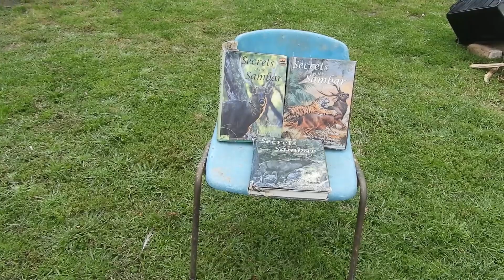Sambar Spiky Stag Vocalizing numerous times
Here is a trail camera from last year that I was going to delete as there was no big stags on it but on closer inspection there was a surprise for me. Some good behavior to , as around seven or more deer pass through the vid in a short time, preaching etc you can even hear one grind his teeth as he walks past. But the vocalising spiky took me by surprise, watch with volume of course but don't expect the roar of a Red or the croak of a Fallow. Enjoy